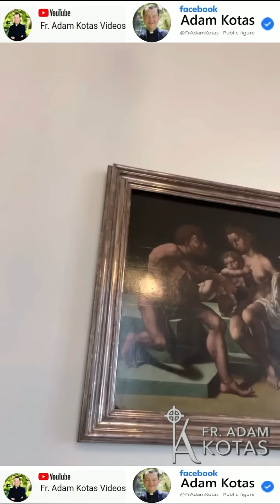🔔💖✝️🔔Padre Adam Kotas 🔔💖✝️🔔adentro del castillo de Wawel en Cracovia enseñándoles su historia